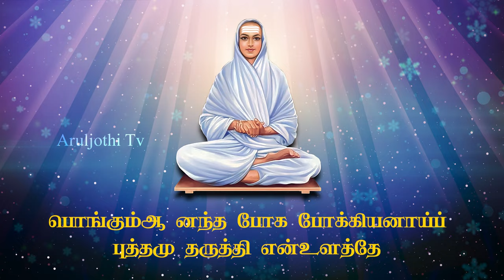அருட்பெருஞ்ஜோதி அட்டகம் - ARUTPERUNJOTHI ATTAGAM | திருவருட்பா ஆறாம் திருமுறை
அருட்பெருஞ்சோதி அட்டகம் /

1)Everyday feeding food for 8000 people in (schools, orphanages, temples)

2) educating 400+ SC-ST Children's by our school with transport and food. FREE of cost.

4) Aruljothi monthly magazine Distributing 6000 copies every month.

5)Aruljothi Tv  started in the year 2012 to spreading positive vibration in the society

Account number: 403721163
Account name: Aruljothi Anna Alayam
 IFSC code: IDIB000P132